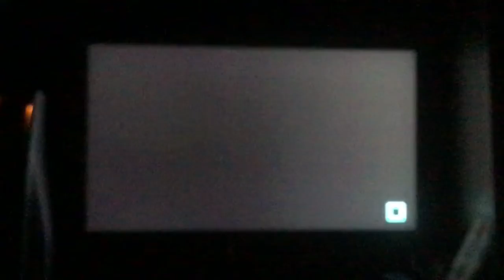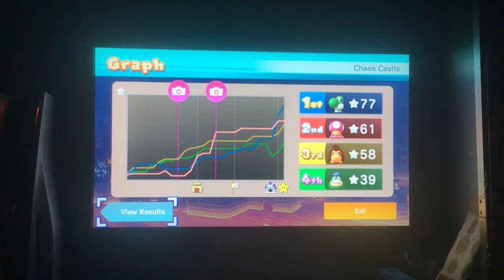Mario Party 10 = Larry having sadness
Sorry for long music intro
Let me know if u want  me to do more Mario Party